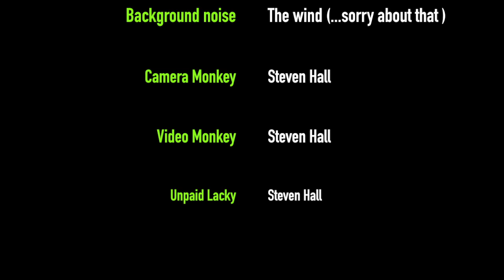Vassos Alexander (BBC Radio 2 Sports Reporter) goes WILD!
Wild Ginger Films recently had a the privilege of spending a few fun-filled hours in the company of the awesome Vassos Alexander, BBC Radio 2 Sports Reporter and author of running book 'Don't Stop Me Now'.

Presenter Claire Maxted (also editor of Trail Running magazine) talks to Vassos about his love of trail & ultra running and new book about our fave sport. Then we show him some of the sweet tracks and trails around our home town of Stamford, Lincolnshire on a 7.75 mile run. Guest staring Vass's glossy labrador, Holly!